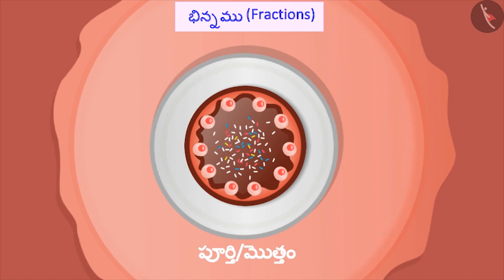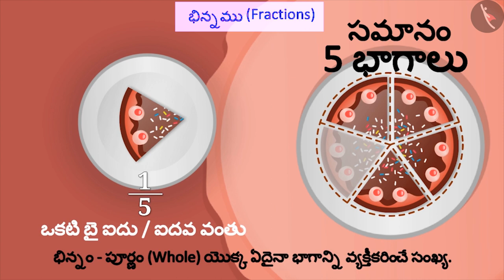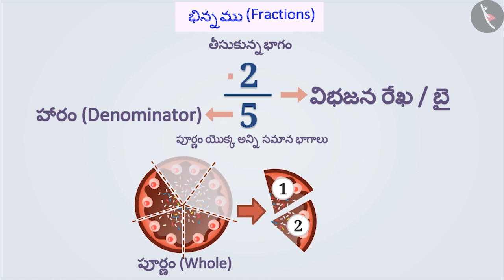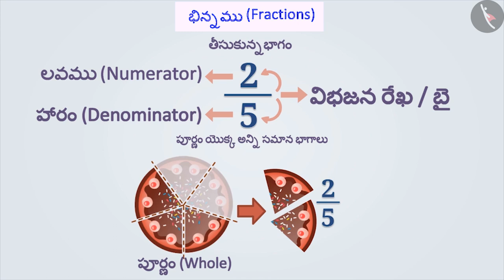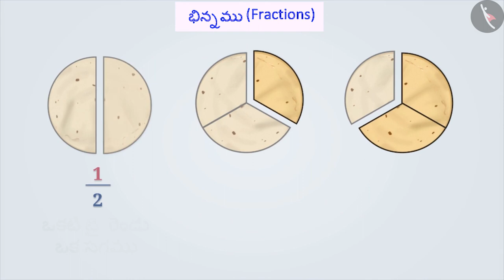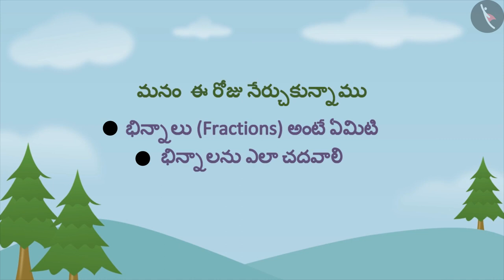భిన్నం యొక్క అర్థం | Part 1/3 | Meaning of a fraction | Telugu | Class 6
భిన్నం యొక్క అర్థం | Part 1/3 | Meaning of a fraction | Telugu | Class 6 | భిన్నాలు | कक्षा 6 | NCERT | భిన్నాలు

Proper, Improper and Mixed fractions | Fractions | Grade 6 | NCERT | Fractions

Welcome to part 1 of Meaning of a fraction. In this video, we will discuss the concept of Meaning of a fraction.